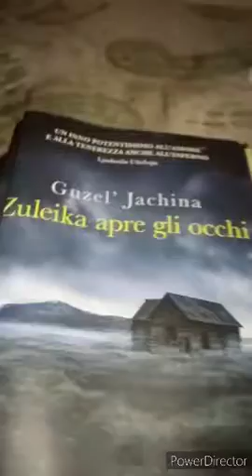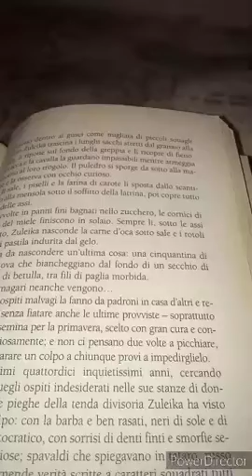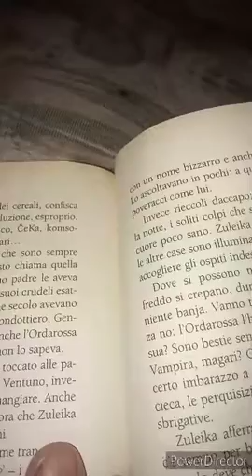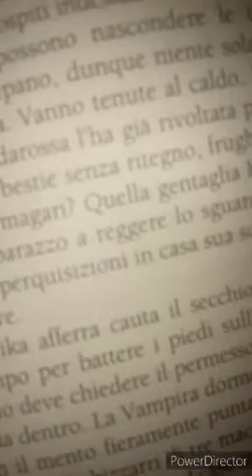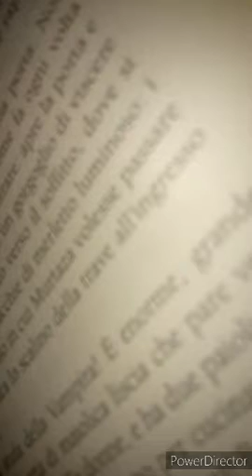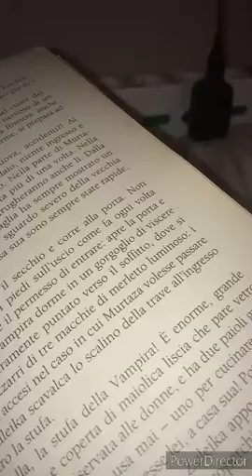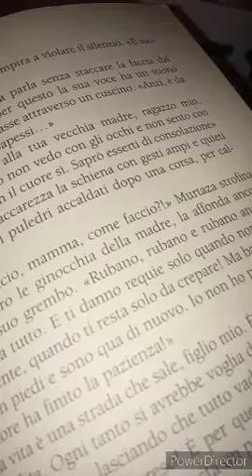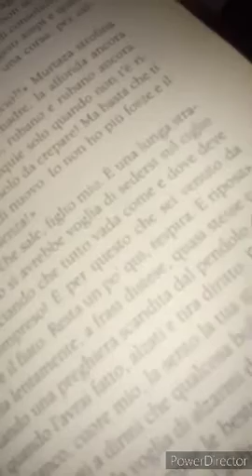Guzel Jachina Zuleika apre gli occhi. 29 parte